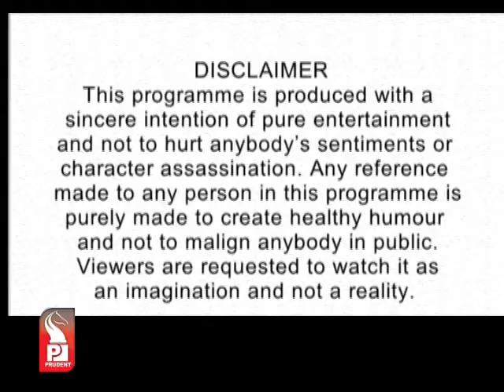Prudent Media Just Imagine 27 Jan 13 Part 1